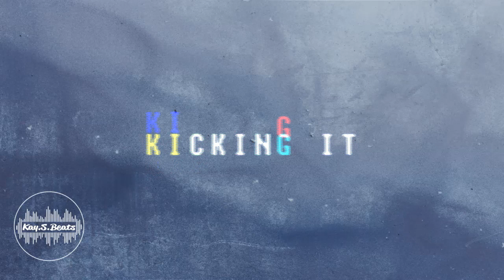"KICK IT" Afropop x Afrobeat Instrumental ©KaySBeats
Produced By KaySBeats

Versatile Producer, Singer, Songwriter. For High Quality Instrumentals, Mixing & Mastering Services.

davido type beat instrumental,tekno type beat instrumental,fireboy dml type beat instrumental, ,davido instrumental beats,mr eazi type beat 2021,Nigerian type beat instrumental, AfrobeatInstrumental​ Afropoptypebeat​ 2021